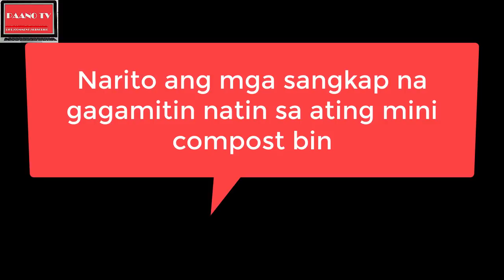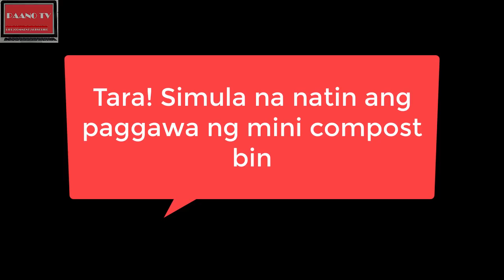Paano Gumawa ng MINI COMPOST BIN | STEP BY STEP | Gamit ang EMPTY CUP NOODLES | Paano TV Gardening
Paano Gumawa ng MINI COMPOST BIN? STEP BY STEP natin itong gagawin dito lang sa Paano TV Gardening. Stay home and do the gardening with me.

Itong version ng pagpapataba ng lupa bago taniman ay para sa mga tahanan o bahay na walang space to make a compost pit or limited ang space para makagawa ng compost bin.

Using empty cup noodles, at mga commong biodegradable wastes lang ang kailangan natin para makapagsimula na patabain ang lupa. Organic Fertilizer ang gagawin natin kaya siguradong magugustuhan ito ng mga tanim na itatanim natin.

Sana ay makatulong itong vlog natin para ma-inspire pa ang mga kapuwa natin na mahilig mag-gardening.

Related topic: May ginawa ako na vlog na may pamagat na, "9 STEPS TO CONVERT OUTDOOR ORNAMENTAL PLANTS TO INDOOR WATER BONSAI | Paano TV Gardening" at 2:38 kung sino may gusto na bumili ng rootgrower powder para makagawa din kayo ng inyong indoor water bonsai ay heto ang link sa SHOPEE

-Paano TV